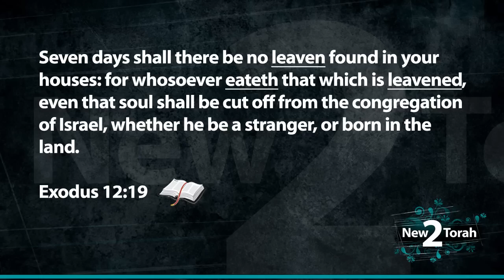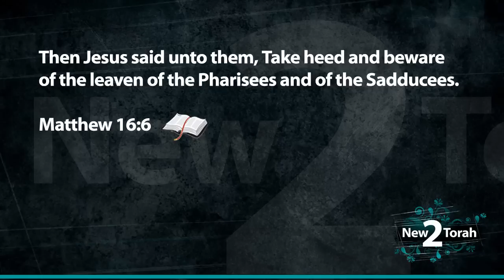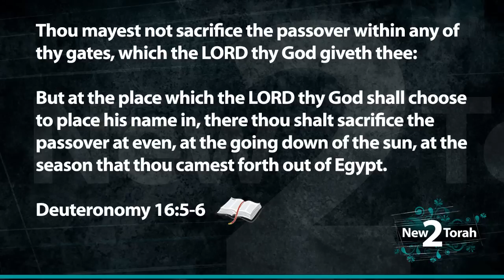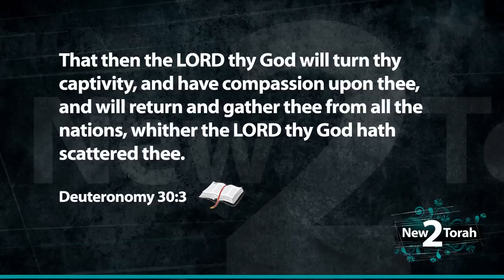When Is Passover? - Home And Leaven - Sacrifices In Your Gates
The four top questions I get during Passover.
1. When is passover?
2. What is considered leaven? (5:14)
3. Can you keep passover outside of Jerusalem? (11:29)
4. Is killing a sheep or goat a sacrifice? (16:18)

If my view is different than yours, that's ok. We can still be friends and get along. We are all trying to obey the Father and follow the example set forth by the Messiah as best as we can.